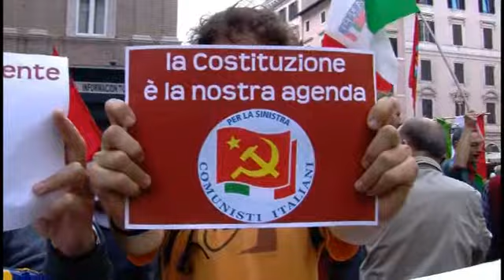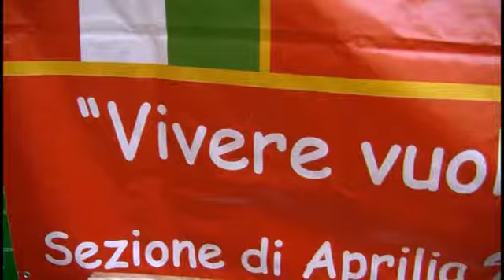ANPI Roma: Difendiamo l'art. 138 della Costituzione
ANPI ROMA: "DIFENDIAMO L'ARTICOLO 138 DELLA COSTITUZIONE"

23 ottobre 2013

L'ANPI è nettamente contrarietà ad ogni modifica dell'Art. 138 della Costituzione, alle progettate riforme che non siano coerenti con i princìpi della prima parte della Costituzione e con la stessa concezione che è alla base della struttura fondamentale della seconda. Netta è anche la contrarietà ai comitati di "saggi" costituiti all'esterno del Parlamento.
La difesa della Costituzione è uno dei compiti più importanti che la Storia abbia assegnato all'ANPI.
Per questo l'ANPI chiama a raccolta i democratici e gli antifascisti in nome della Costituzione nata dalla resistenza, perchè sia difesa da ogni attacco e modifiche che non siano coerenti con la propria funzione originaria. Dobbiamo adoperarci perché resista ancora come l'unico faro capace di guidarci verso la costruzione di una vera cultura della democrazia e della legalità, perché questo nostro Stato ancora troppo debole e permeabile in alcune strutture, diventi quello Stato civile, democratico e antifascista che è disegnato dalla Costituzione e che è stato sognato dai Combattenti per la libertà.
intervista di Jacopo Venier
riprese di Roberto Pietrucci
montaggio di Simone Bucci